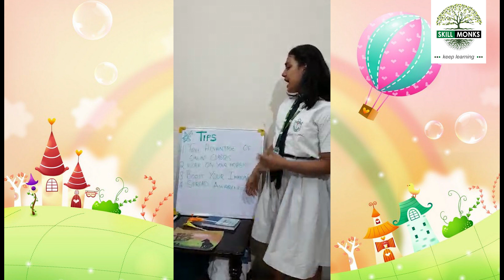Ideas to cope up with Lock Down period by Tanu Priya | DPS Nacharam | Digital Champ Contest